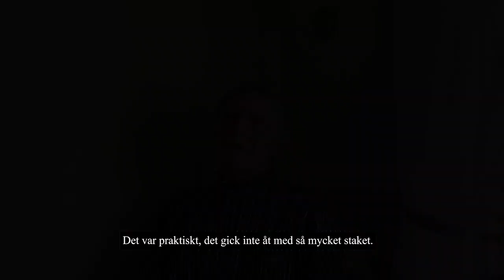Berättelsen om återställande av brukad mark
Berättelser från Röllingen. Arbetet med att återställa hävdad mark berättad av Ivan Eriksson.